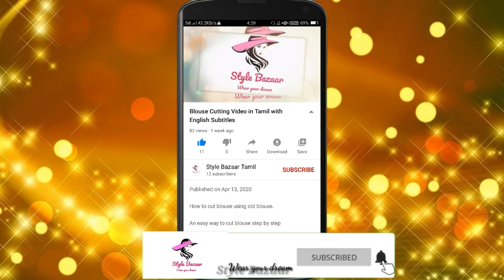How to Reduce Readymade Nighty Height easy method | ரெடிமேட் நைட்டி உயரம் குறைப்பது எப்படி| STT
In this video shows how to alter and reduce height in readymade nighty